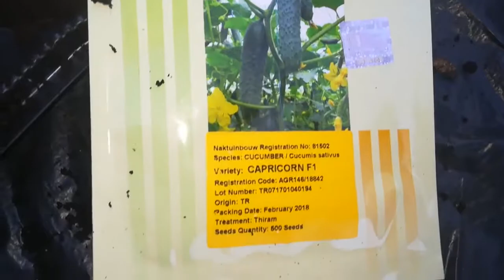Setva kornisona Capricorn F1